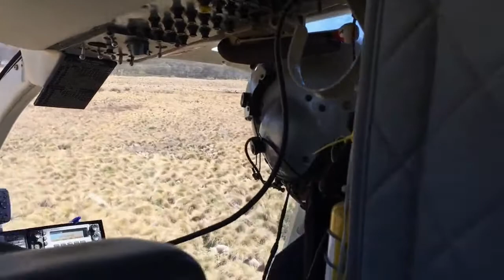Music + Video = Somewhere Down the Line (No Copyright)